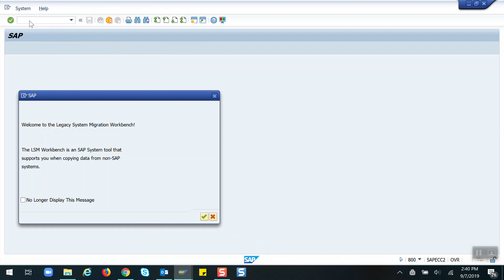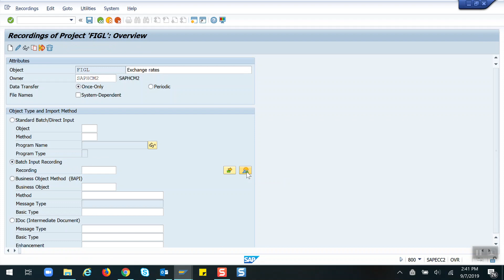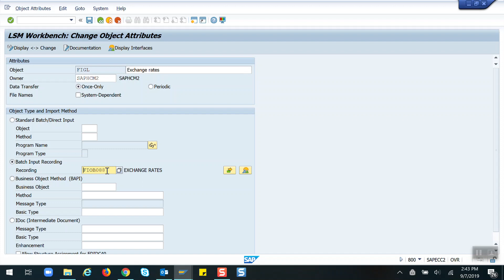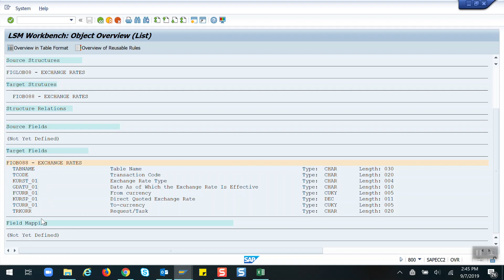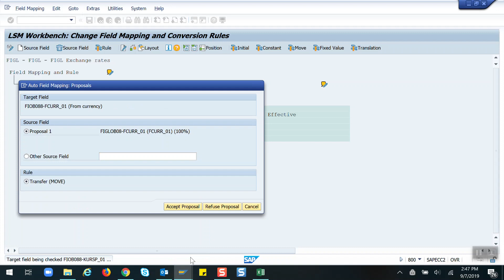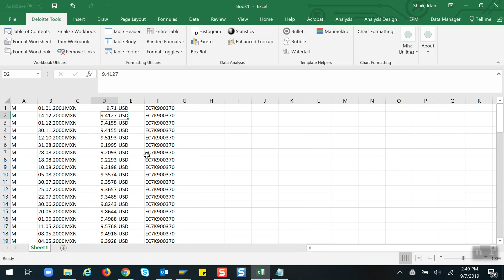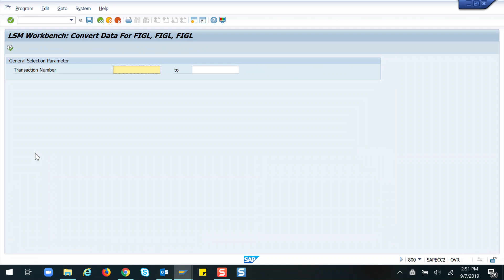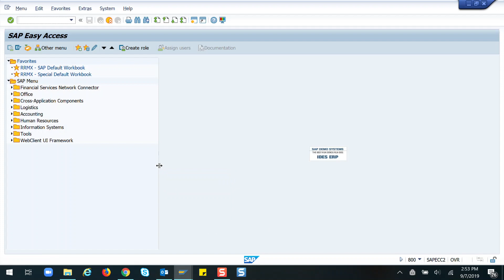SAP FICO - LSMW Recording Step by Step Process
LSMW